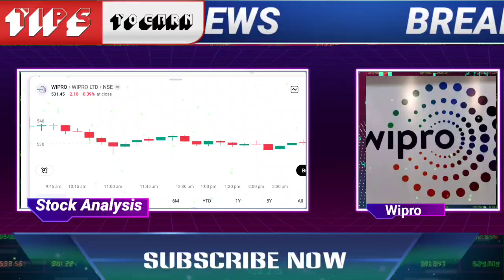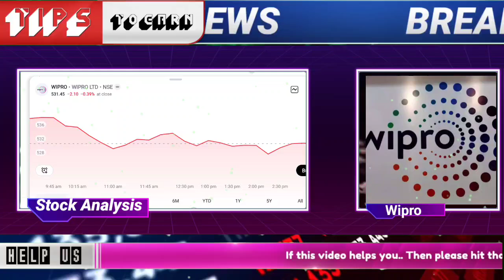🔴WIPRO SHARE BIG news | BONUS UPDATE | WIPRO SHARE LATEST NEWS TODAY | WIPRO STOCK LONG TERM TARGET